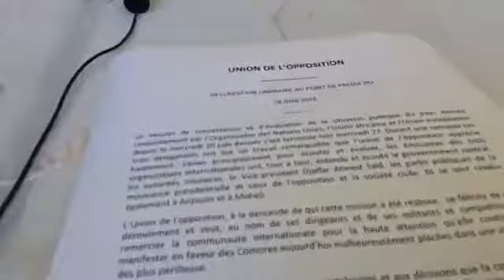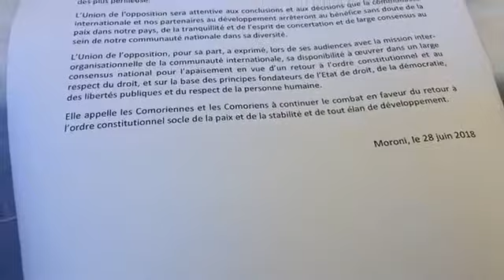Point de presse de l’Union de l’opposition La Gazette des Comores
HUNU SIHAMBA ZICHILOI AWUZIHARALOI YIYO NDEKIWUNGOINA